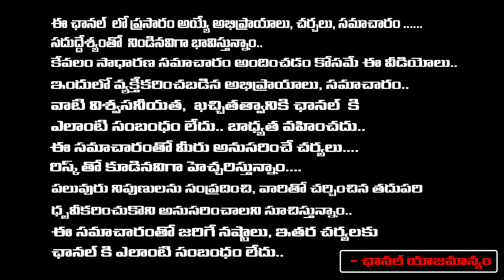Chandrababu Give Shock To Raghurama Krishnam Raju | Jagan | Red Tv